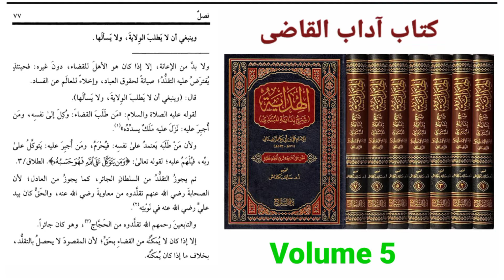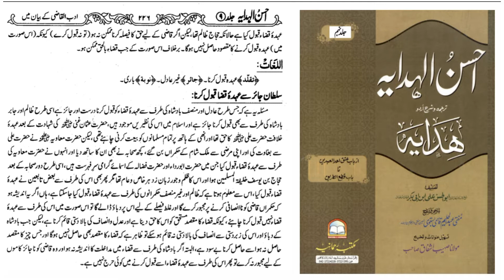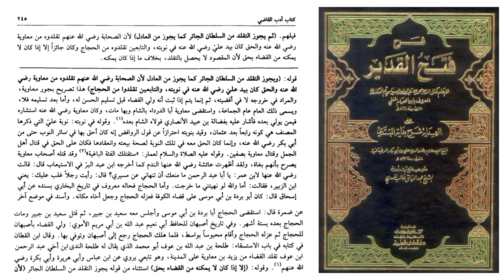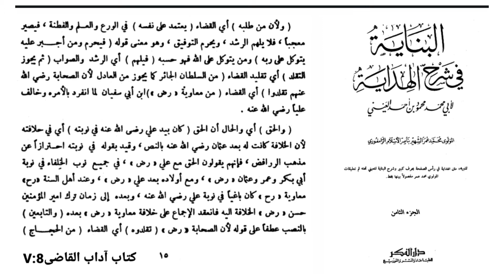Reply to Mufti Tariq Masood On Hazrat Muavia | Engineer Muhammad Ali Mirza | Muhammad Talha Alvi